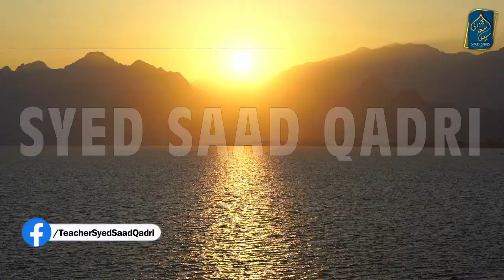Sahabi PORTAL AND DAJJAL | Portals Part 9 | Syed Saad Qadri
Sahabi PORTALS AND DAJJAL | Portals Part 9 | Syed Saad Qadri